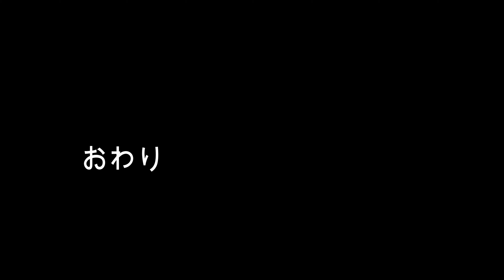福岡のタナゴ水路-のんびり水中動画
ただ単にかわいい泳ぐタナゴちゃんを眺めるだけの動画です。